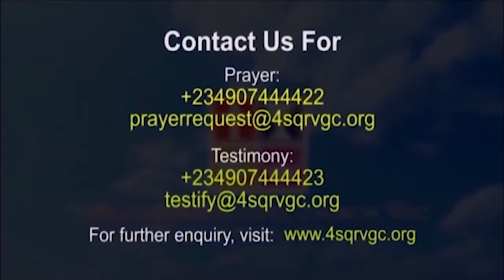INTIMACY WITH GOD BY SAM KPUTU